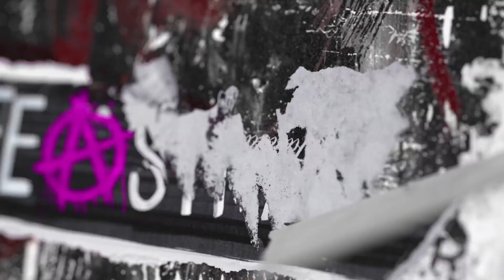Mystery, murder and superpowers. Life really is strange.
🔴 Life is Strange: True Colors is the recently released fifth installment in the series. We get you up to speed on the history of the franchise  and go over what to look forward to in True Colors.